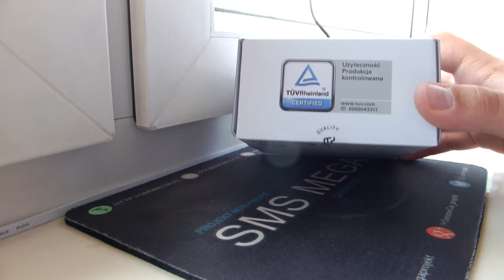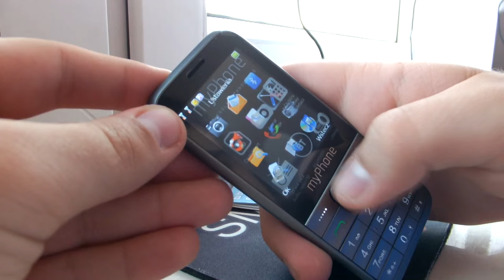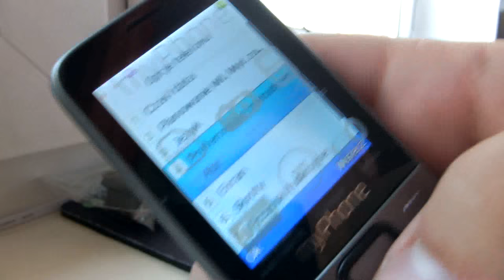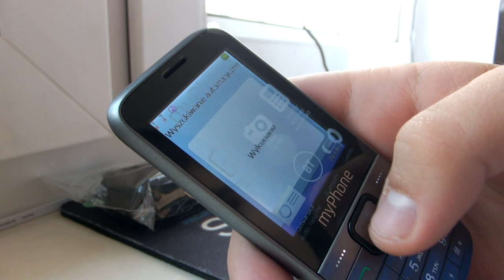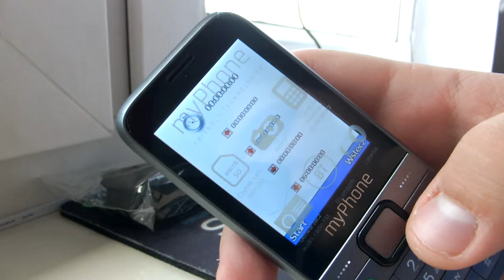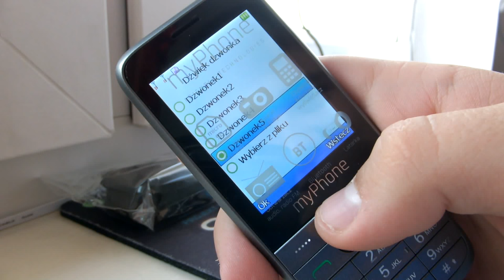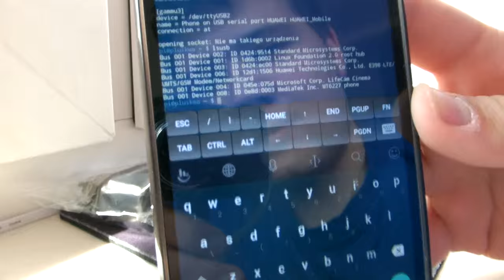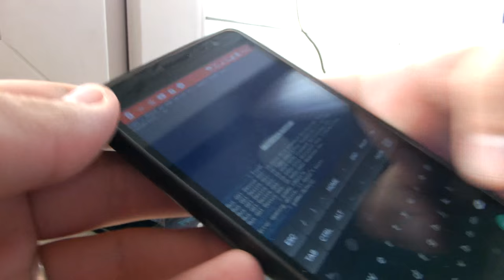myPhone 6200 (MT6227) | rozpakowanie i przegląd oprogramowania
Na wideo przedstawiam rozpakowanie oraz PEŁNE omówienie funkcjonalności oprogramowania i urządzenia od strony technicznej zaprezentowane w praktyce.

## Telefon jest wykrywany również jako:
WALTON Olvio L14
ID 0e8d:0003 MediaTek Inc. MT6227 phone

### KOMPATYBILNOŚĆ Z GAMMU/WAMMU
Nie udało mi się uzyskać poprawnego połączenia.
Do telefonu prawdopodobnie zaimplementowano komendy AT. Na komendę AT odpowiada OK.